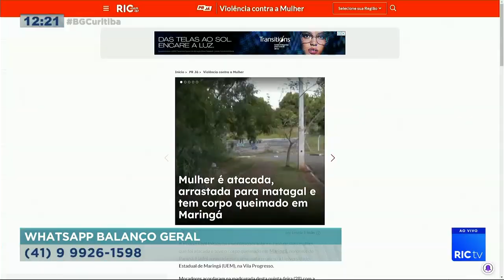Homem matou a ex-mulher na frente do filho de 6 anos e atirou no rosto da enteada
Homem que cometeu feminicídio contra ex-mulher é preso.